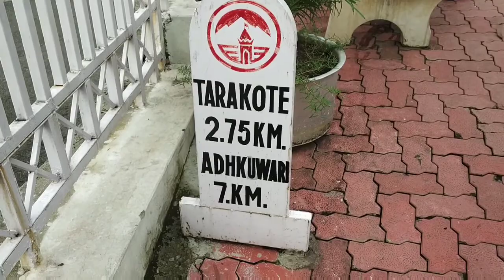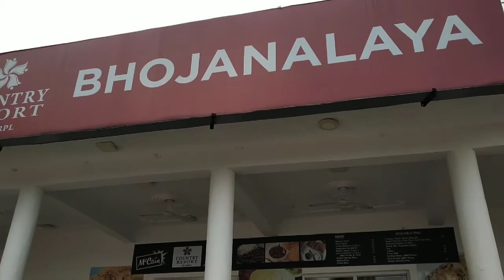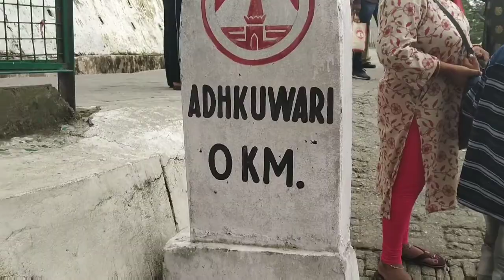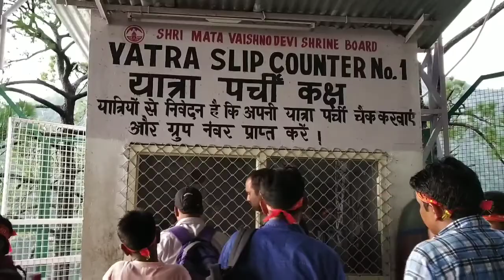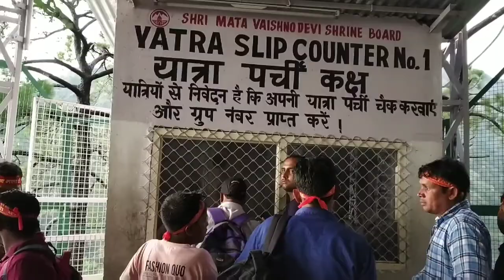श्री माता वैष्णो देवी जाने का नया रास्ता | New Route Vaishno Devi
New route of Vaishno Devi bhawan way to Tarakoat Marg, very beautiful and easy way to Vaishno Devi bhawan.
Neet and clean track. Total tracking 14+3 kilometers but if you traveling with new route 2 kilometers extra.
Vaishno Devi Jane ka Naya Rasta kaha se shuru hota hai,
vaishno devi movie,
vaishno mata ki katha,
vaishno mata,
vaishno devi status,
vaishno devi katha,
vaishno devi ke gane,
vaishno devi yatra bhajan,
vaishno devi yatra today,
vaishno devi yatra songs,
vaishno devi yatra latest update,
vaishno devi yatra parchi online kaise nikale,